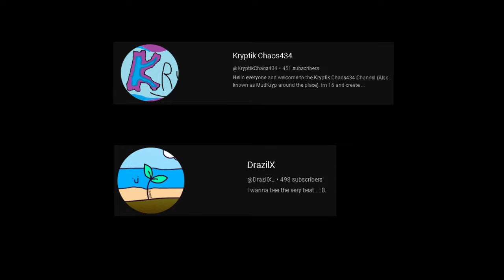DOING Minecraft YouTuber's HARDEST Sky Battle Challenges...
In Todays Video I Did Minecraft YouTuber's HARDEST Sky Battle Challenges, Ranging From The FIRST Challenge Being The EASIEST And The LAST Being The HARDEST!!!